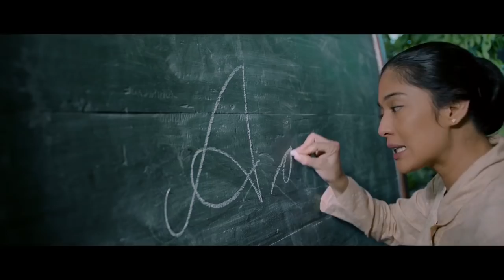Official Trailer KARTINI (2017) - Dian Sastrowardoyo, Reza Rahadian, Acha Septriasa, Ayushita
Legacy Pictures presents Film "Kartini"

In association with Screenplay Films
a Robert Ronny production
a film by Hanung Bramantyo

"Film biopik Kartini yang mengangkat kehidupan dan perjuangan Kartini secara realistis tetapi berhubungan erat dengan penonton modern Indonesia. Ini adalah kisah nyata perjuangan Kartini (Dian Sastrowardoyo), pahlawan wanita yang paling populer di Indonesia.
Di awal tahun 1900 Masehi, Indonesia masih dijajah oleh Belanda, dan Pulau Jawa dipimpin oleh para Ningrat dengan pengawasan dari pemerintah Belanda. Saat itu hanya para Ningrat yang boleh bersekolah dan mendapat pendidikan. Wanita tidak diperbolehkan memperoleh pendidikan yang tinggi, bahkan untuk para Ningrat dan keturunan raja sekalipun. Wanita Jawa pada saat ini hanya ada satu tujuan hidup, menjadi istri seorang pria. Bahkan untuk keturunan Ningrat sekalipun, tuntutan wanita Jawa hanya menjadi Raden Ayu dan menikah dengan seorang pria yang mempunyai keturunan ningrat.
Tentang semangat, kepedulian, kecerdasan dan cinta Kartini, pahlawan perempuan Indonesia."

FilmKartini tayang 19 April 2017 di bioskop.